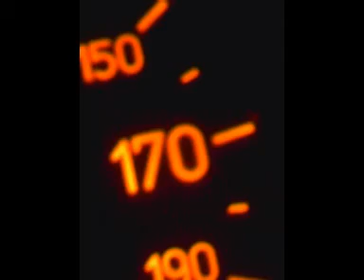206 Gti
La 206 Gti